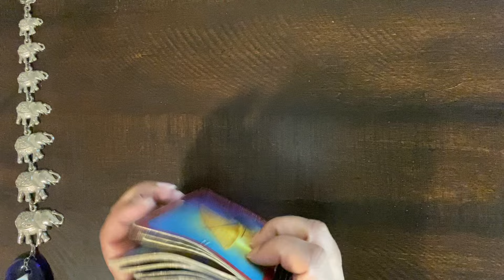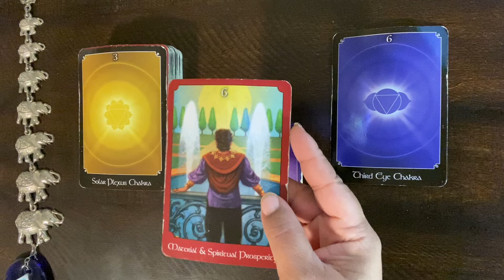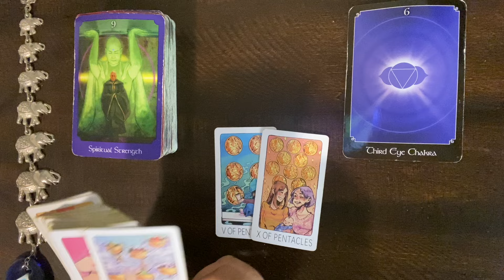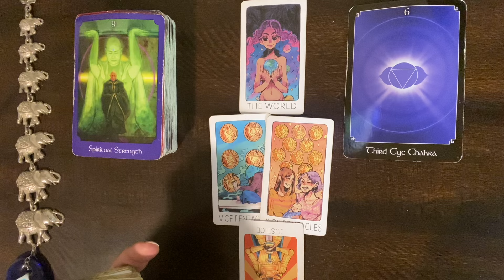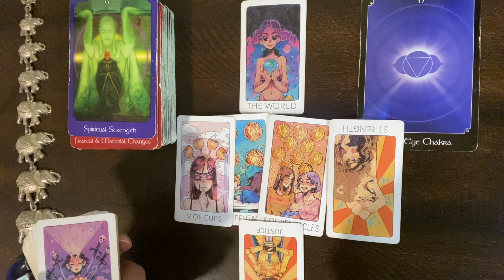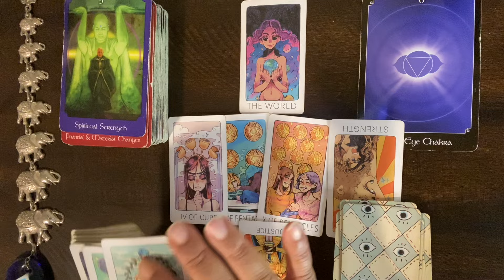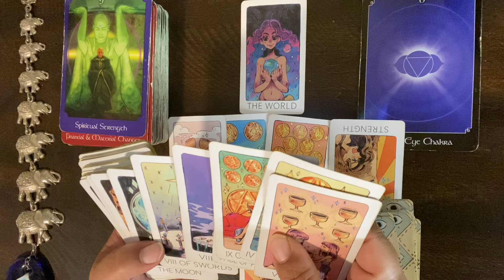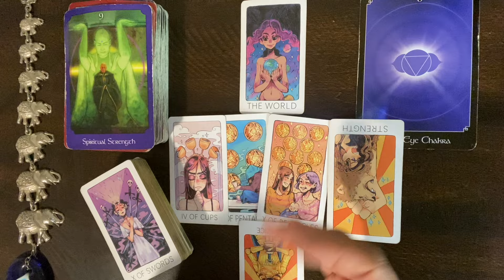***SCORPIO*** ♏ "YOU KNOW IT BECAUSE YOU'VE SEEN IT!!"